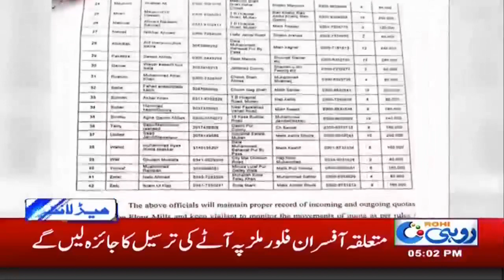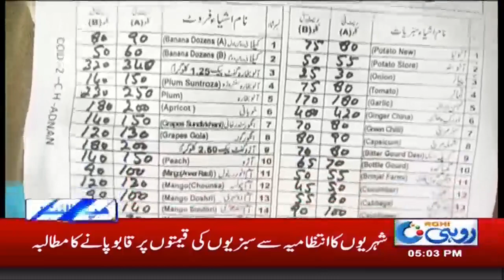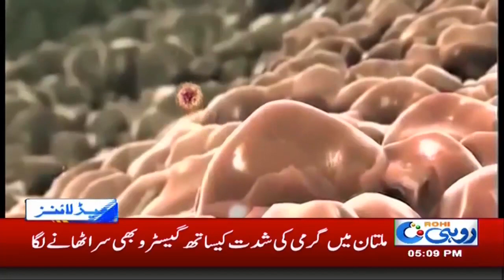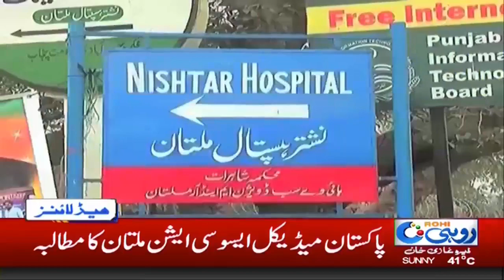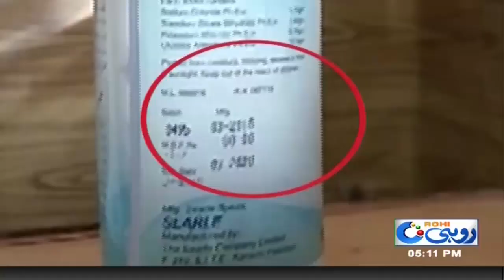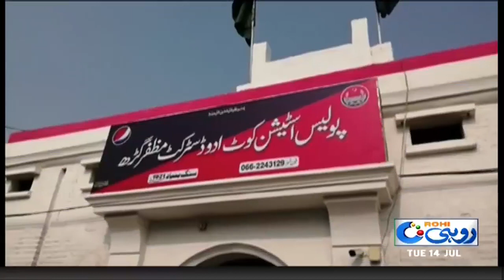5pm News Headlines | 14 July 2020 | Rohi